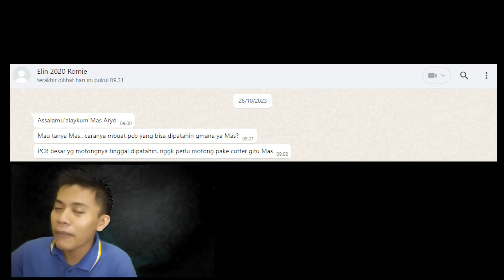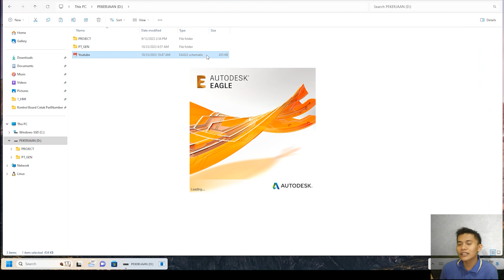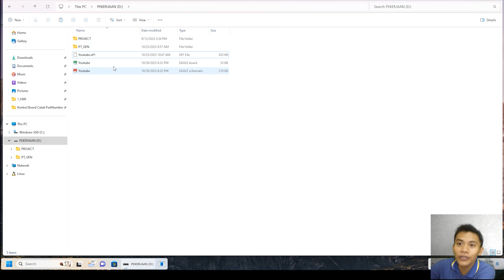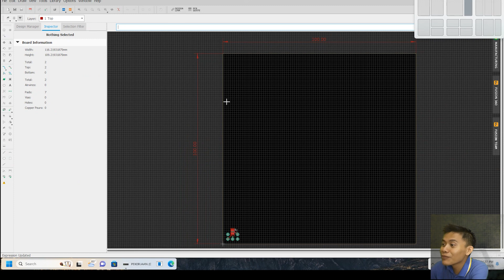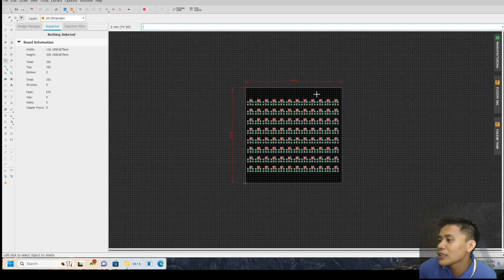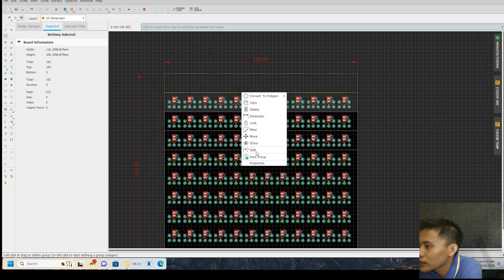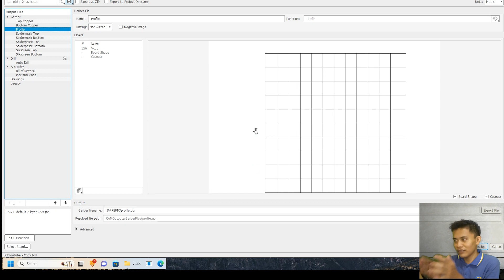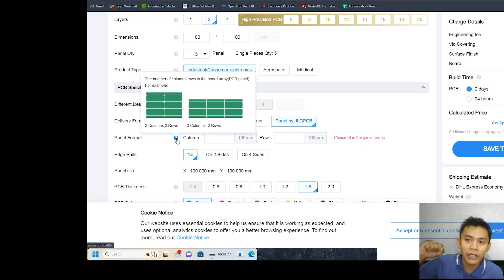[SAMI CAMU #1] TUTORIAL V-CUTTING PCB MESSAGE FROM ROMIE AKA PRANOWO